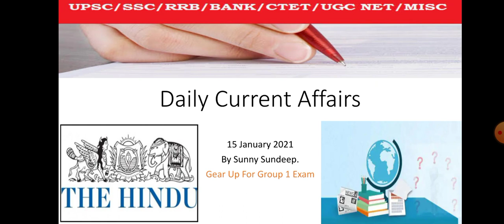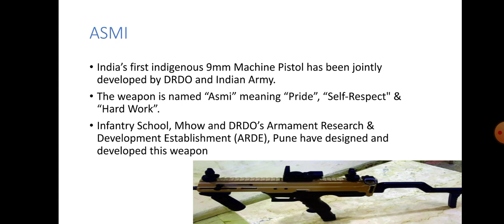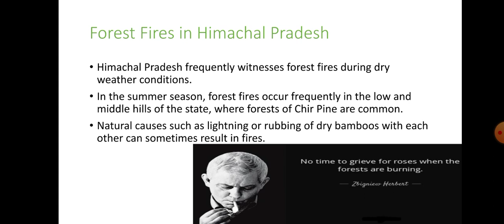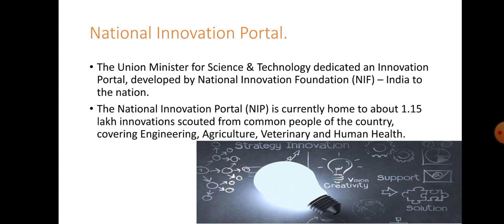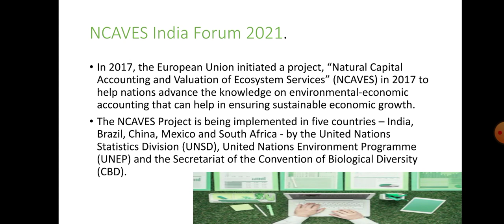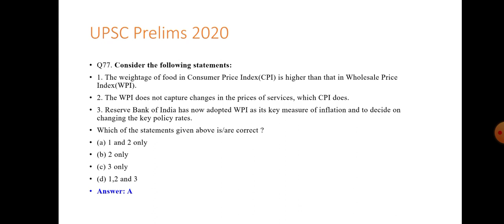Hindu Analysis for 15 January, 2021.(Current Affairs for UPSC/IAS/SSC/PSC/IBPS/RRB/NTPC)